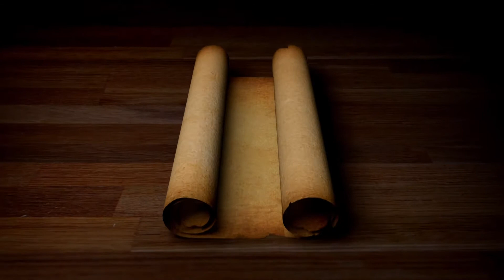Cuvant de invatatura 25 mai 2017